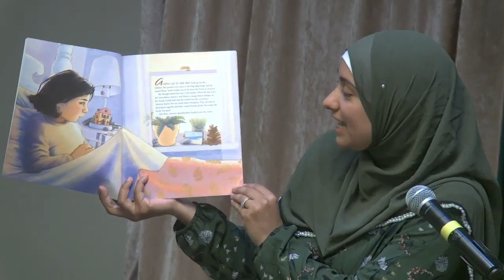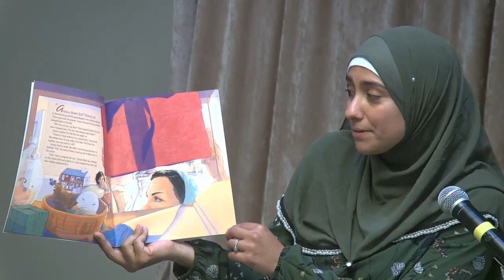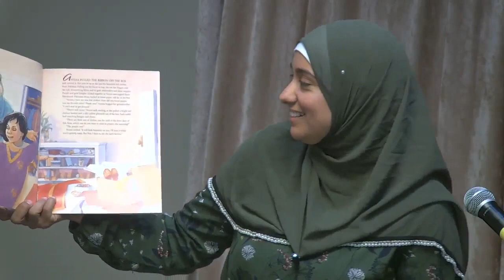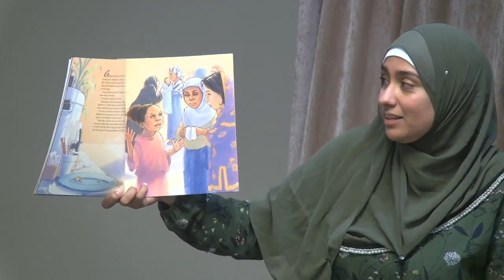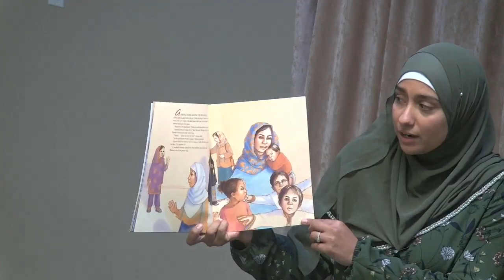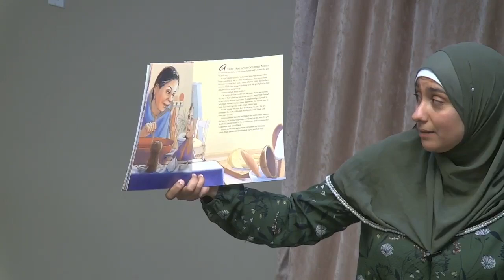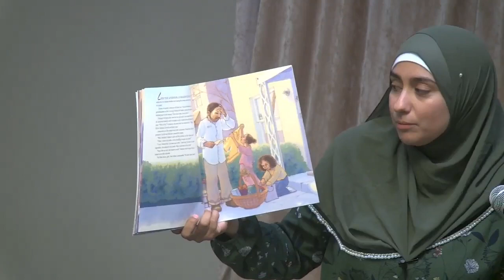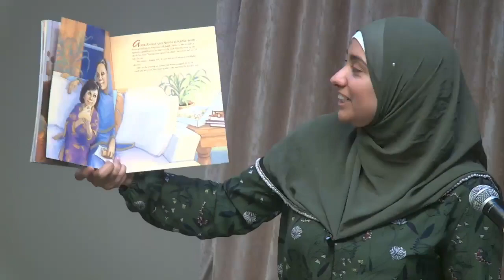Kids Story Time: The Best Eid Ever By Asma Mobin-Uddin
Young readers can learn about Eid, a religious holiday celebrated by Muslim families every year, as well as the Hajj pilgrimage, when Muslims travel back to Mecca for the Eid, in this picture book about Muslim culture and traditions written by Dr. Asma Mobin-Uddin and illustrated by Laura Jacobsen.

This Eid, Aneesa should be happy.  But, her parents are thousands of miles away for the Hajj pilgrimage. To cheer her up, her Nonni gives her a gift of beautiful clothes, one outfit for each of the three days of Eid. At the prayer hall, Aneesa meets two sisters who are dressed in ill-fitting clothes for the holiday. She soon discovers that the girls are refugees – they had to leave everything behind when they left their native country to live in America.  Aneesa, who can’t stop thinking about what Eid must be like for them, comes up with a plan – a plan to help make it the best Eid holiday ever.

School Library Journal says: “[A] beautifully composed story. . . . This is a welcome contribution, giving much-needed visibility to a celebration observed by over ten million people in North America.” And Library Media Connection says: “After reading this book, children will have a greater appreciation for the Muslim culture and will have no problem realizing that love is an action word.”

Read by Emira Mustafa, who leads a monthly exciting story time and craft at MCC East Bay aimed at inculcating love for the faith in our children.

This talk was delivered via the Muslim Community Center - East Bay (MCC East Bay) in Pleasanton, California on July 2, 2022.